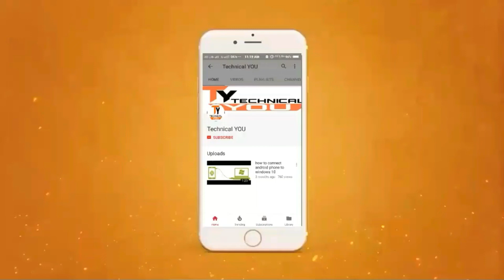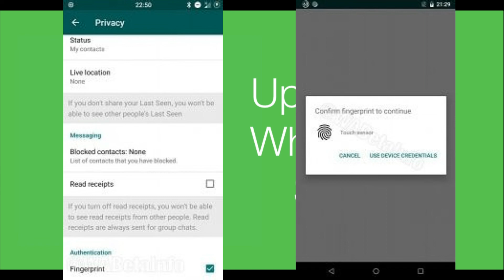whatsapp fingerprint lock Official Update | Big whatsapp Update 2019